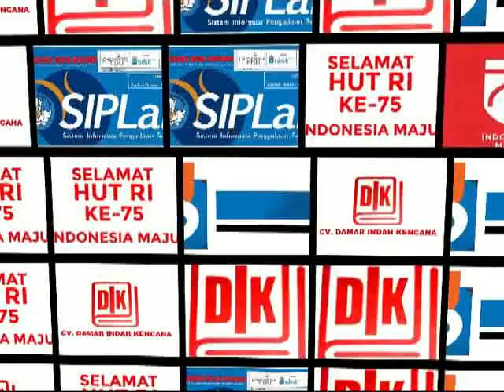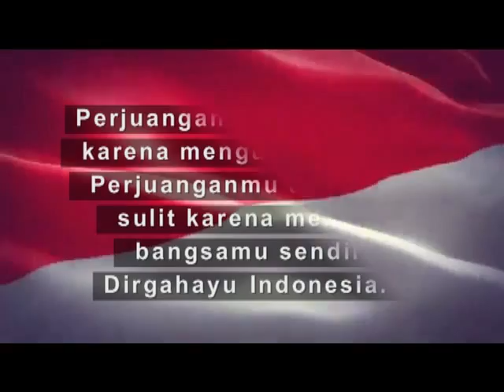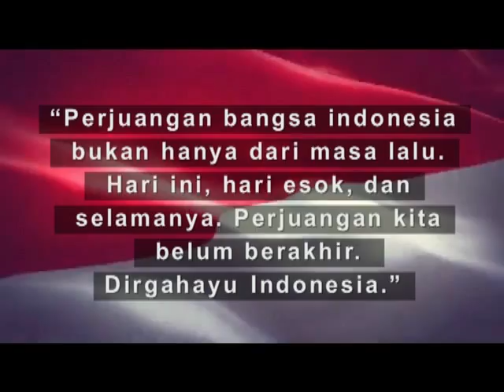LAGU CV DAMAR INDAH KENCANA 17 AGUSTUS 2020